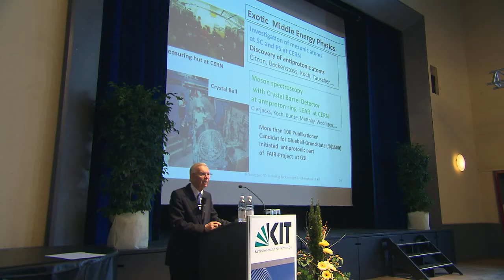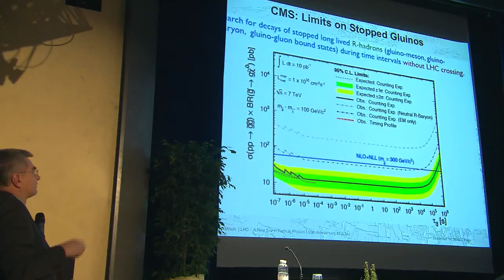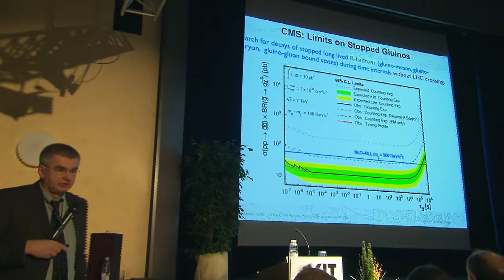50 years of particle physics in Karlsruhe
Julius-Wess-Award for  Professor Dr. Valery Rubakov